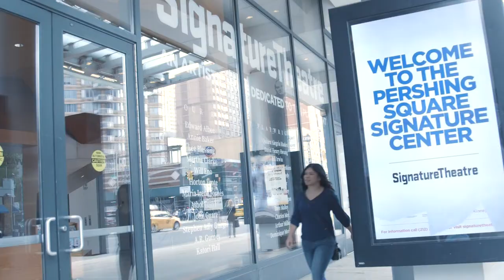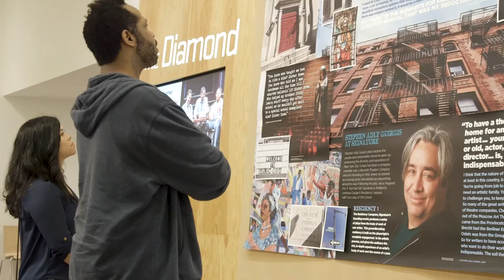The Signature Experience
Curious to know what it's like to visit the Center? Follow a few patrons step by step as they take you through what it's like to experience The Pershing Square Signature Center.

Signature makes an extended commitment to a playwright’s body of work, and during this journey the writer is engaged in every aspect of the creative process. By producing a series of plays by each resident writer, Signature delivers an intimate and immersive journey into the playwright’s singular vision. In 2014 Signature became the first New York City company to receive the Regional Theater Tony Award®.

Signature serves its mission at The Pershing Square Signature Center, a three-theatre facility on West 42nd Street designed by Frank Gehry Architects to host Signature’s three distinct playwrights’ residencies and foster a cultural community. At the Center, Signature continues its original Playwright-in-Residence model as Residency One, a year-long intensive exploration of a single writer’s body of work. Residency Five, the only program of its kind, was launched at the Center to support multiple playwrights as they build bodies of work by guaranteeing each writer three productions over a five-year period. The Legacy Program, launched during Signature’s 10th Anniversary, invites writers from both residencies back for productions of premiere or earlier plays.

The Pershing Square Signature Center is a major contribution to New York City’s cultural landscape and provides a venue for cultural organizations that supports and encourages collaboration among artists throughout the space. In addition to its three intimate theatres, the Center features a studio theatre, a rehearsal studio and a public café, bar and bookstore.

Through the Signature Ticket Initiative: A Generation of Access, Signature has also made an unprecedented commitment to making its productions accessible by underwriting the cost of the initial run tickets through 2031.